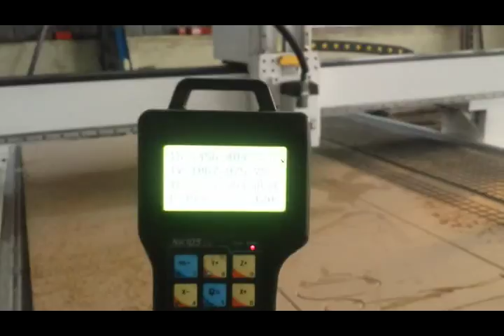2040 cnc router machine test video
skype: ruofenlaser555